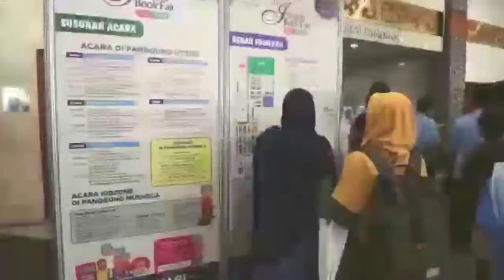JCC SIAP SAMBUT PERHELATAN ISLAMIC BOOK FAIR 2020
Pengelola Jakarta convention center (JCC) siap menyambut kehadiran peserta dan pengunjung Islamic Book Fair 2020.